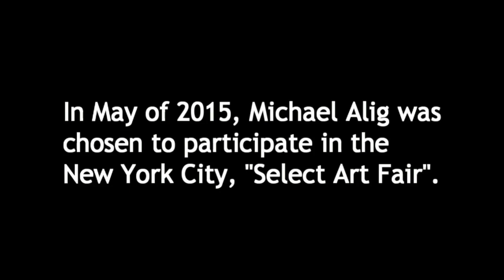The Pee ew #236: Interrupted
Michael Alig and Ernie Glam try to do an episode of The Pee-ew, but their friends keep interrupting them.

Producers
Michael Alig
Ernie Glam
Scott McEwen